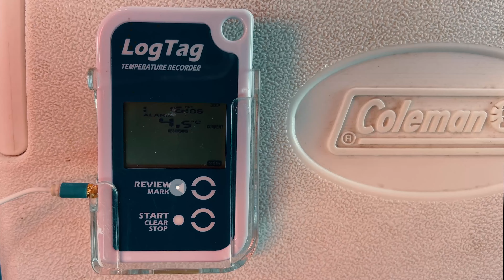ECOFRIJ Pharmaceutical Fridge: Safeguard Your Temperature Sensitive Products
ECOFRIJ pharmaceutical fridges are designed to meet the demands of the healthcare, pharma and life science applications by providing reliability & accuracy to facilitate storage of your sensitive products & samples.

Available exclusively through FC-BIOS in Malaysia, these pharmaceutical refrigerators are manufactured by Midea, a FORTUNE 500 company. Midea Biomedical Division, formed in 2011 continued to invest and has developed the state of art cold storage pharmaceutical fridge and freezers, with many first of its kind innovations incorporated.